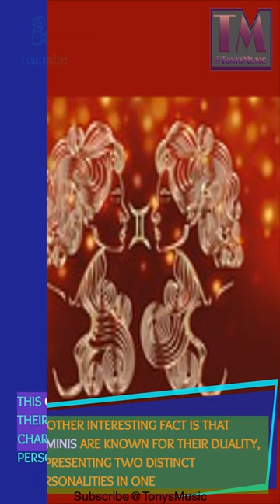The Zodiac - Gemini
this is the third sign of the zodiac this one is about gemini also known as the twins!